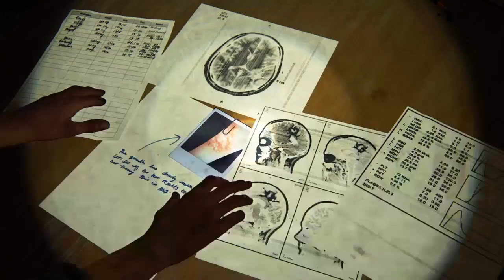The Last of Us™ Part 2 Episode 15 Caught The Coward